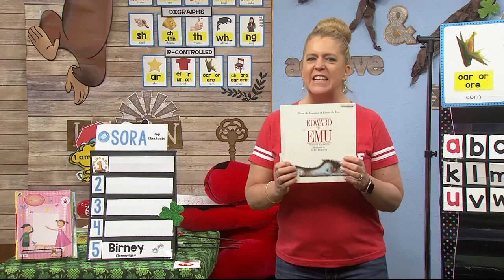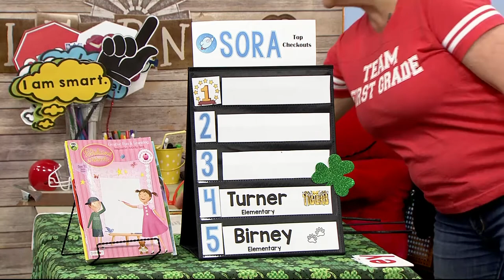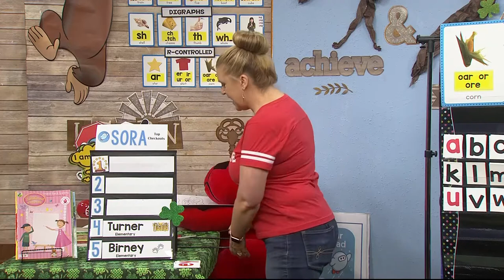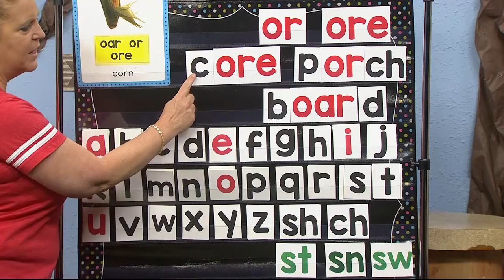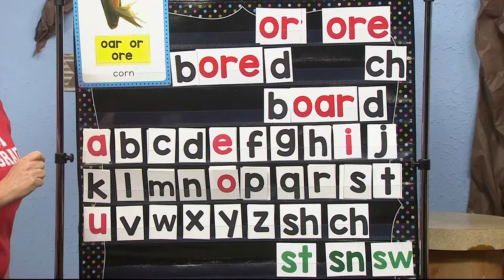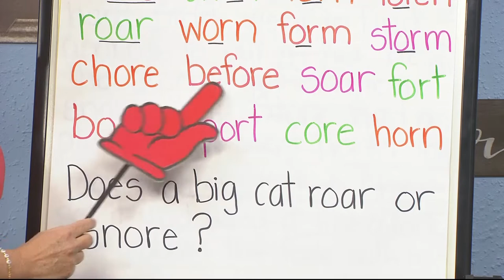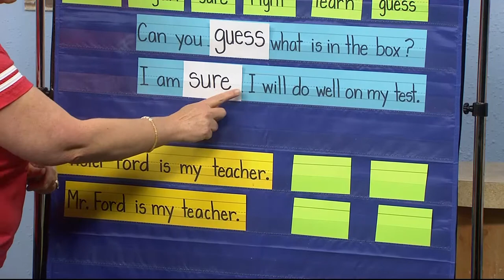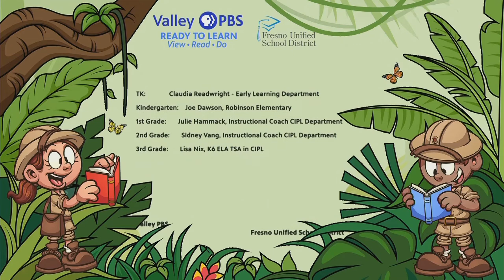1-347: Introduction to Abbreviations in Names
Good morning Mrs. Hammacks fabulous 1st Graders to the Reading Explorers classroom. Let's begin our introduction to abbreviations used in titles of names like Mister, Missus, etc.